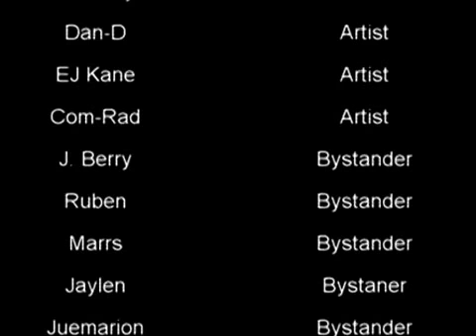FrostFiya Freestyle Friday Round 12